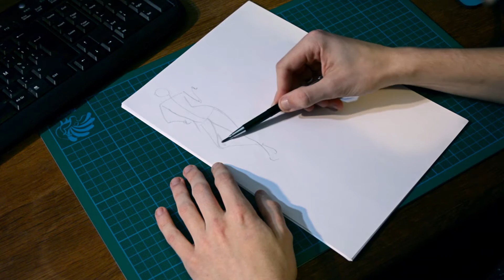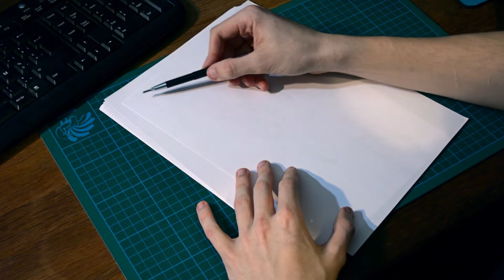Stage en Entreprise | gesture#03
Après 3 mois en stage chez Digital Graphics (société de post production/effets visuels pour le cinéma) j'ai décidé de faire un petit récapitulatif sur mon expérience.